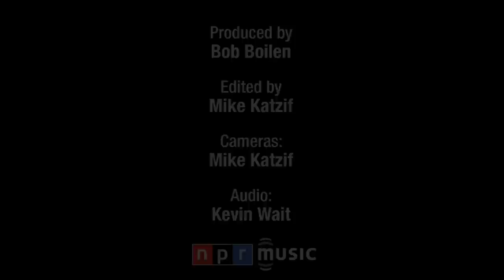Jens Lekman: NPR Music Tiny Desk Concert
Jens Lekman is a singer-songwriter, storyteller, actor and comedian whose banter falls somewhere between the effortless delivery of a seasoned comic and the nervous rambling of an indie-rock frontman. Lekman shows off his humor and charm in this intimate set at the NPR Music offices.

Set List:
"I Want A Pair Of Cowboy Boots"
"The End Of The World Is Bigger Than Love"
"Waiting For Kirsten"